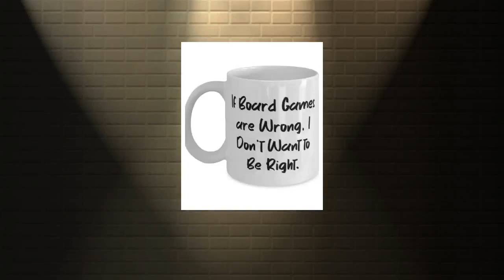If Board Games Are Wrong, I Don't Want To Be Right. Board Games 11oz 15oz Mug, Cool Board Games G...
{Quote} Product Features - {Girlfriend} 11oz or 15oz Coffee Mug - To show that person how special he/she is, get him/her this coffee mug. - Highest Quality - You don't have to worry about our mugs getting broken in the dishwasher or microwave, they are made from the best ceramics. - Great Girlfriend Gift - this coffee mug is a great gift during birthdays, wedding anniversaries, graduation, celebrating friendships and the likes. - Printed with Superior Ceramic Inks - A Truly Permanent Imprint That Will Never Fade Or Lose Its Glow. - Shipped from USA - The styrofoam casing guarantees it is shipped in perfect piece.